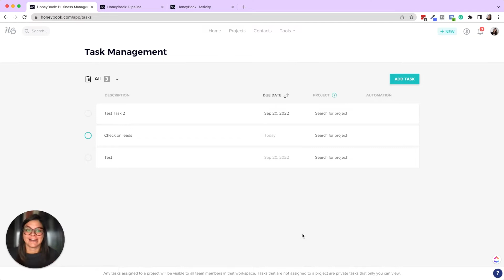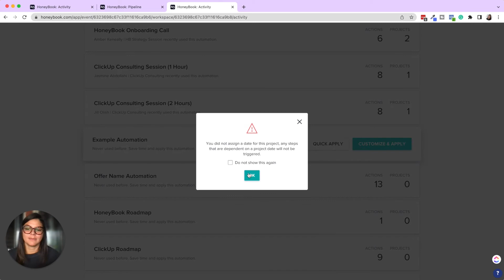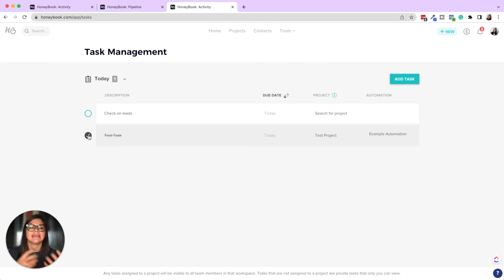What are HoneyBook Tasks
This week we are breaking down what HoneyBook tasks are! Follow this simple tutorial to learn how to define your business organization strategy. Learn how to use HoneyBook like a pro in no time.

00:00 Introduction
00:32 Task Management in HoneyBook
01:20 Adding Tasks Manually
02:30 Adding Tasks in Projects
03:06 Tasks in Automations
04:46 HoneyBook Course

🚀 Save $$$ on your first year of ClickUp or code dasilvalife

CLICKUP TEMPLATES, COURSES, & MORE ⤵️
🗂️ ClickUp Templates:

📚 FREE RESOURCES
→ Newsletter: